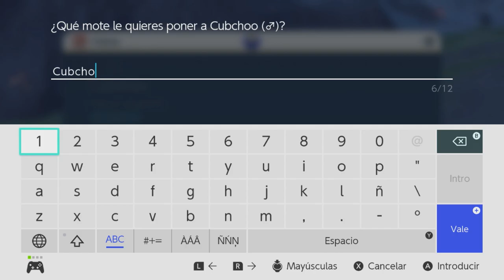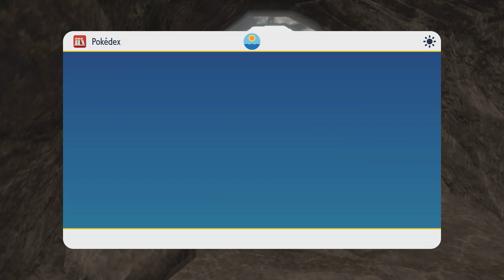Pokémon Púrpura Ep. 34 - CAPTURA MAÑANERA CON MI MUJER, MI MADRE Y MI HIJA